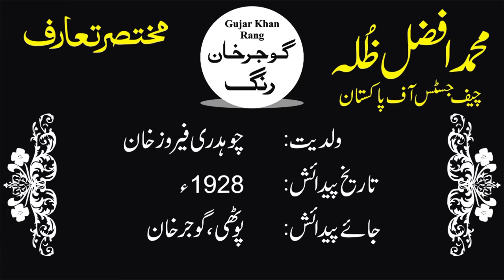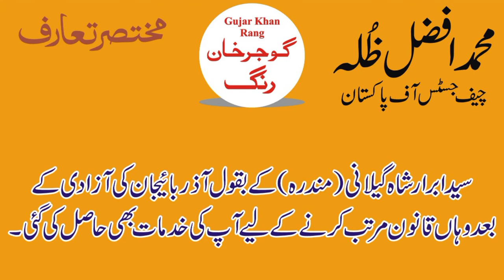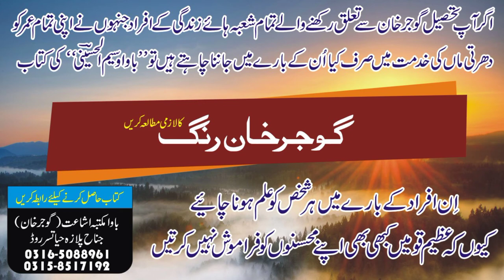Chief Justice of Pakistan Muhammad Afzal Zullah From Gujar khan|| Gujar khan Rang Docomentory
Mohammed Afzal Zullah (Urdu: محمد افضل ظلہ) was born on April 19 1928 in Bijnial Mandrah Gujar Khan District Rawalpindi.
Chief Justice of Pakistan Muhammad  Afzal From Gujar khan|| Gujar khan Rang Docomentory
Mohammad Afzal Zullah
chief justice of Gujar khan
Gujar khan
gujar khan rang
Famous person of Gujar khan